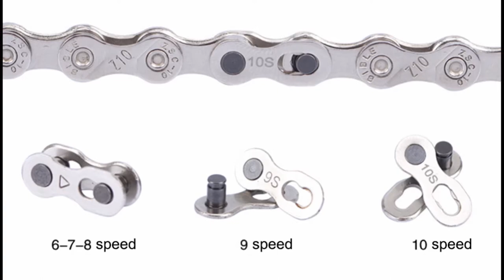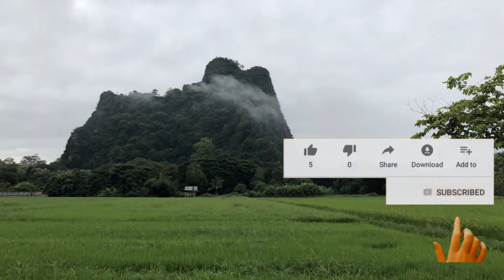เปลี่ยนโซ่ครั้งสุดท้าย เมื่อ...? | Cycling Traders Tips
เพื่อนๆนักปั่นจักรยานเปลี่ยนโซ่กันครั้งสุดท้ายเมื่อไรครับ และอะไรคือเหตุผลในการเปลี่ยนโซ่ของเพื่อนๆ คลิปนี้ จะอธิบายถึงสาเหตุที่โซ่มีความสึกหรอ และยืด จนเป็นเหตุผลให้เราควรที่จะต้องเปลี่ยนโซ่ แต่จะไม่ใช้การวัดเทียบกับโซ่เดิม แต่จะแสดงวิธีการวัดจากจักรยานจริงๆ ซึ่งจำเป็นในกรณีที่เรามีการเปลี่ยนขนาดของเฟืองหลัง หรือใบจานหน้า ไม่ยากเกินไปครับ ไปลองดูกัน

Line : nchaiwat